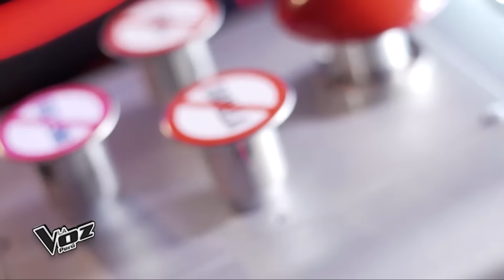Audiciones a Ciegas ICÓNICAS en ESPAÑOL en La Voz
En este vídeo hemos recopilado algunas de las Audiciones a Ciegas en español más icónicas que han pasado por La Voz. ¿Cuál es tu favorita? 🤩

🔻ACTUACIONES COMPLETAS🔻
00:00 - Willie Gomez - La Bachata - Manuel Turizo (Estados Unidos)
01:38 - Isabel Molina 'Beli' - Me quedo contigo - Los Chunguitos (España)
03:23 - Oskar Proy - Asturias, Patria Querida - (Australia)
05:15 - Emmanuel Sandoval Santillan - Chasing Cars (versión española) - Snow Patrol (Alemania)
09:23 - Milena Warthon - Suerte - Shakira - (Perú)
11:15 - Sergio Chaves - La Llorona - (España)
12:51 - Albina Grčić - En Cambio No - Laura Pausini - (Croacia)
14:49 - Braulio Assanelli - Tanto - Pablo Alborán (Argentina)
16:26 - Micaela Serrón - Corazón mentiroso - Karina (Uruguay)
18:02 - Pablo Rojas - En el silencio negro de la noche (Chile)

Descubre todos los momentos más destacados, divertidos y más sobre La Voz en nuestro perfil de Facebook y TikTok